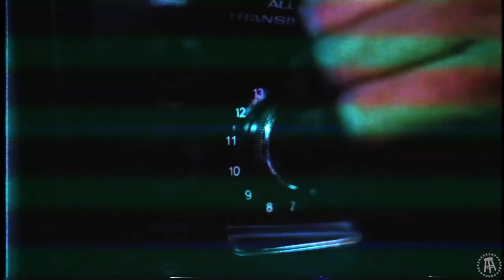Experts & Paddy the Baddy Battle For Shot At Trivia Regular Season Title (The Dozen, Match 302)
The regular season of The Dozen: Trivia Competition Season 3 is wrapping up and TWO teams left have a shot to take on 1-The Yak for the regular season title. It's been a near-dream season for 3-The Experts with Brandon, PFT, & Fran, but expansion team 6-The Baddies with Paddy, Blaise, & TJ are standing in their way. Who will move on to face the Yak for a chance at the regular season title and a first round bye!?